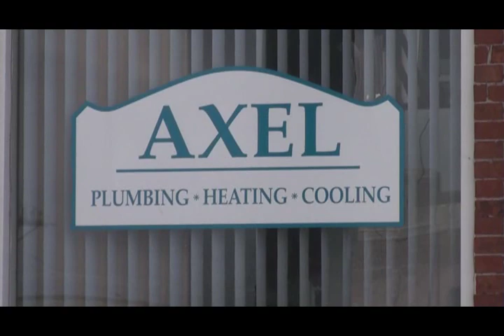Off to Westminster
Sabine Wallet became a dog show handler quite by accident in 2007, but has practiced the technique of showing dogs to judges ever since. Now she takes the biggest stage with her own English springer spaniel, Kiera, at the Westminster Dog Show.